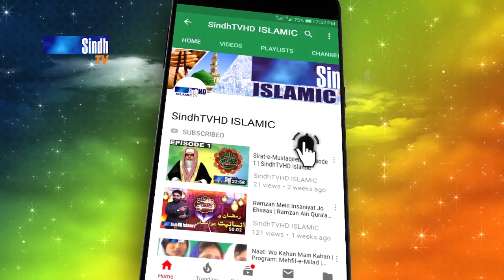Roshni Ji Watt | 19th Ramzan Sehri Transmission | SindhTVHD ISLAMIC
Host: Abul Hasan Abdul Khaliq Qadri
Topic: Itikaf Ja Fazail Ain Masail
Guest: Allama Kufail Ahmed Naqshbandi
Naat Khawan: Shaukat Ali Kandhro
Director: Hyder Chhajro
Editor: Yousuf Sewro
Animation: Naeem Dahar